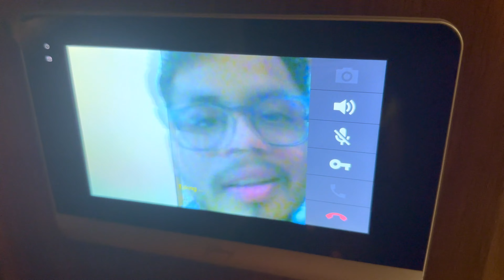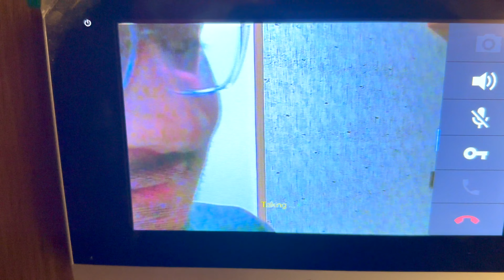Biggest Pizza Eating Challenge: Par Jeeta Kaun Bhai??🤔🤔🍕 (21 inch pizza)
"🍕 Dig into this EPIC pizza feast with us! 🎉 Join me and my awesome friends as we dive into a GIANT pizza of 21 INCHESS and have an absolute blast! From cheesy bites to hilarious moments, this vlog is packed with laughter and mouth-watering indulgence. 🤩🍴 Don't miss out on the fun - watch till the end for some surprise moments that will leave you craving for more! 🎥✨